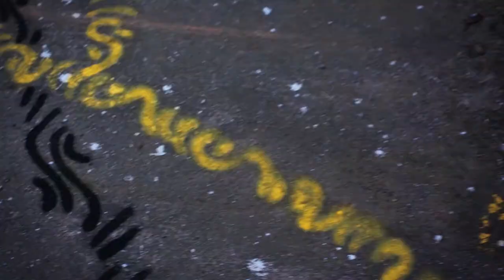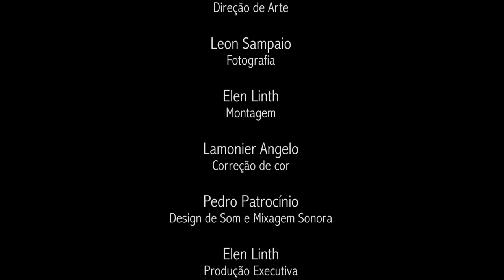MaréAnas - Smart Electric Mobility (HD)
Da união dos conceitos de Mobilidade Física e Mobilidade Simbólica surge o projeto MaréAnas, iniciativa fruto da parceria entre a empresa portuguesa de engenharia CEiiA, Redes da Maré e Observatório de Favelas. A Mobilidade Plena é o principal objetivo do CEiiA, que se une à comunidade da Favela da Maré para potencializar o direito de ir e vir na cidade, sem fronteiras, sejam elas físicas ou simbólicas.